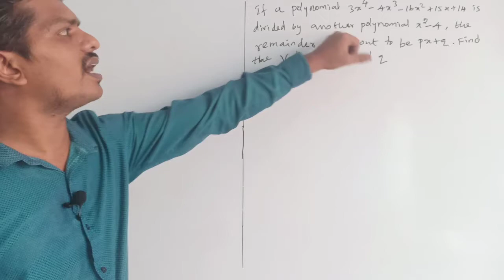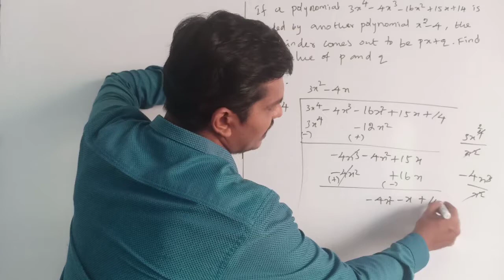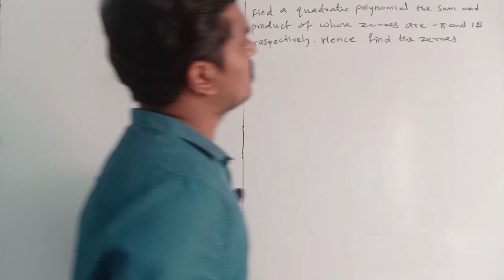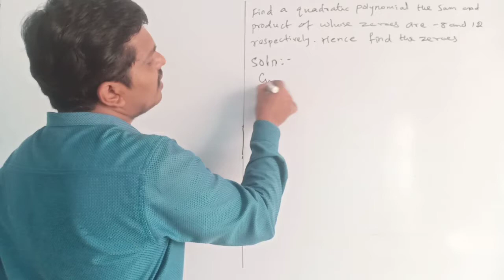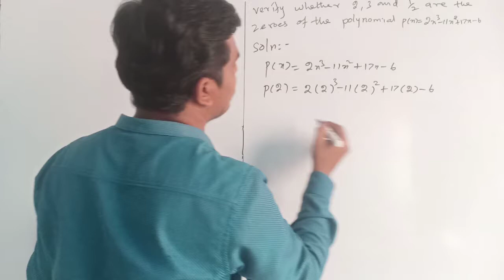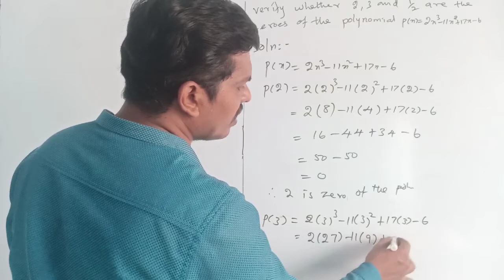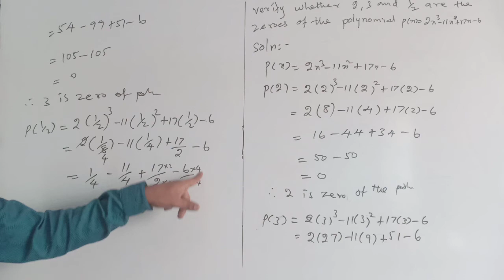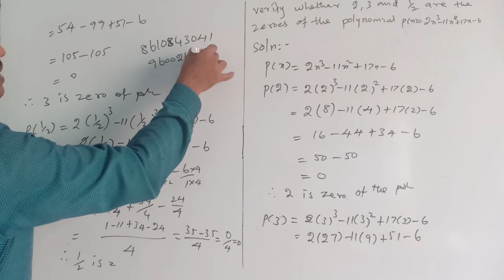Polynomials | Zeroes of a Polynomial | CBSE Class 10 Maths Chapter 2 In Tamil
Polynomials | Zeros of a Polynomial | CBSE Class 10 Maths Chapter 2 NCERT | V. Ramakrishnan Sir will go through all the Class 10 Mathematics Chapter 2 Topic-"Polynomials Zeroes of a Polynomial" with proper explanation. This will help you to prepare for the CBSE  Board Exam. Learn Geometrical Meaning of the Zeroes of a Polynomial, Relationship between Zeros and Coefficients of a Polynomial, Division Algorithm for Polynomials

                       : VASANTHAM LEARNING INSTITUTE SALEM-4